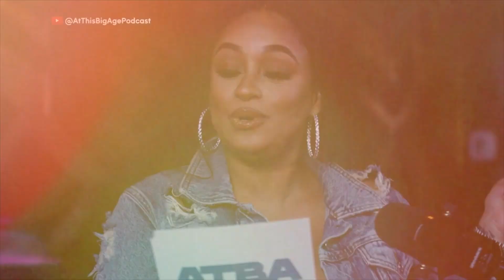Tahiry Jose & Dnay B Give Us a Taste of Their New Podcast “At This Big Age”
Reality star and entrepreneur Tahiry Jose, and renowned choreographer Dnay B chat about their new podcast “At This Big Age.” Their show candidly tackles the realities of aging and challenges societal norms. Plus, the duo also plays a fun game with Tamron that you don’t want to miss! Press play.